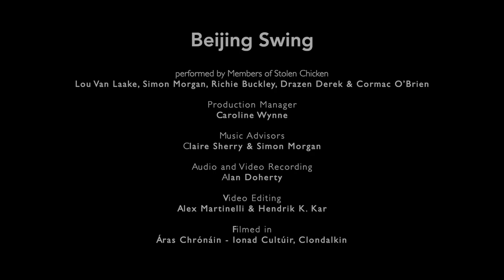Revival of Live | Beijing Swing performed by Members of Stolen Chicken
'Beijing Swing'
Lou Van Laake – Vocals
Simon Morgan – Vocals
Richie Buckley – Saxophone
Drazen Derek – Guitar
Cormac O’Brien – Double Bass

Produced by Artscope under the
Local Live Performance Programme South Dublin County
for the South Dublin County Council Arts Office